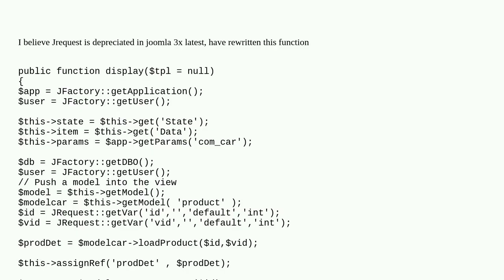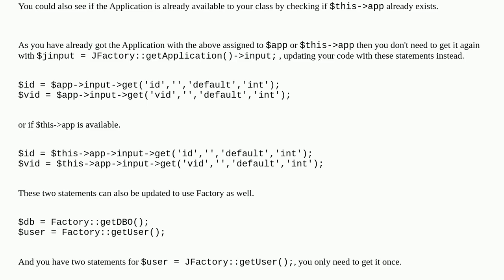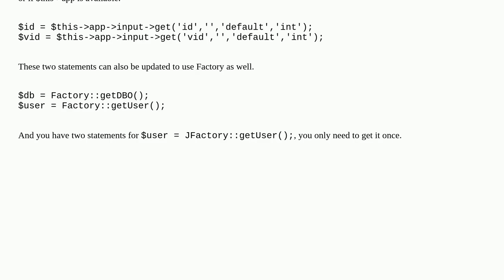Better way to write depreciated Jrequest function?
A special thanks goes out to the community

  jrequest